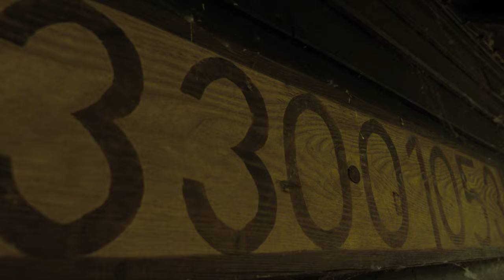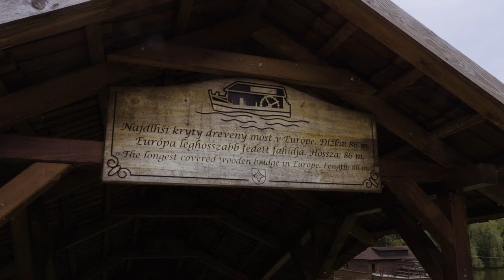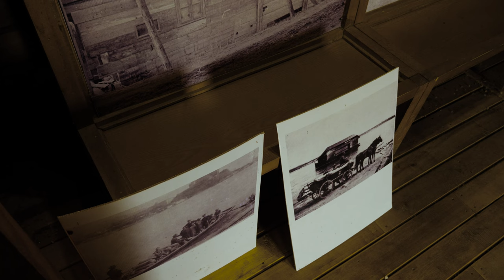Lodný mlyn Kolárovo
Lodný mlyn v Kolárove na juhozápadnom Slovensku je posledným exemplárom plávajúceho mlyna a jediným lodným mlynom na Slovensku. Nachádza sa na obľúbenej vodáckej trase Malým Dunajom. Vedie k nemu 86 metrov dlhý most, ktorý sa považuje za najdlhší most s drevenou konštrukciou v Európe. V mlyne sídli Múzeum vodného mlynárstva a je súčasťou areálu s viacerými technickými pamiatkami.

Réžia a námet: Peter Požgay
Kamera: Peter Požgay, Radovan Kúdela (dron)
Strih: Peter Požgay
Korekcia: Linda Suchá
Komentár: Ľubomír Augustín, Helena Šáliová
Vydavateľské údaje: Národné osvetové centrum, Bratislava, 2024

Kolárovo Watermill, located in southwestern Slovakia, is the last surviving example of a floating mill and the only one of its kind in the country. Situated along the popular Little Danube waterway. It is accessible via an 86-meter-long bridge, considered the longest wooden bridge in Europe. The mill houses the Museum of Water Milling and is part of a complex with several technical monuments.

Director: Peter Požgay
Camera: Peter Požgay, Radovan Kúdela (drone)
Editor: Peter Požgay
Corrector: Linda Suchá
Commentary: Ľubomír Augustín, Helena Šáliová
Publisher: National Centre for Culture and Further Education, Bratislava, 2024